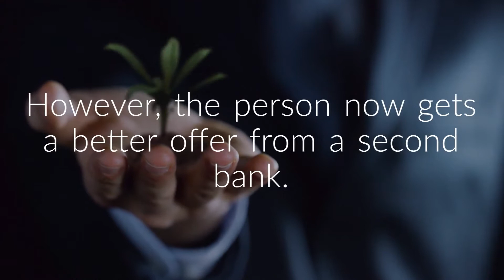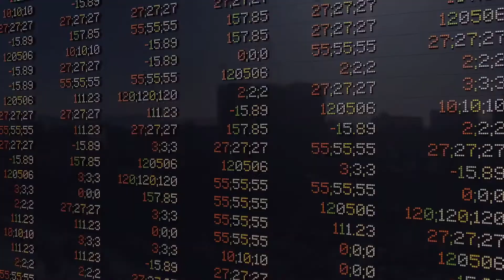Here's how to reduce your home loan EMI | Balance Transfer Your Home Loan at Lowest Interest Rate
Just paying the EMIs of your home loan can break your bank.
It's also such a hassle!

You have to remember the dates of payment, and make sure that you have enough funds in the account.

Balance Transfer Your Home Loan at Lowest Interest Rate Through mymoneykarma
BT Savings are calculated in the back end by taking inputs from the customer. The information is conveyed in a note to the customer saying that a certain amount will be reduced in one's home loan EMI. Let's say that the home loan EMI is Rs. 23,000, After Balance transfer, the home loan EMI will be Rs. 21,000. Thus, the total savings for the customer would be Rs. 2000 per month. Therefore, per year, the total savings comes to Rs. 24,000.
mymoneykarma calculates your benefit beforehand and then requests the customer’s consent to go ahead with a balance transfer.

What if we tell you that you can actually reduce your home loan EMIs? This video shows you how!

To get a FREE Credit Score Analysis from mymoneykarma,

is your one-stop intelligent finance assistant, where you can get anything from your Credit Score to a Loan - within minutes!We strive to empower customers and help them find financial services and products that best fit their need through financial education, analytics-based recommendations and technology.